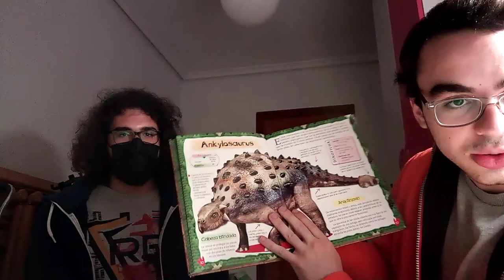MONSTER HUNTER - (Review - ⭐⭐⭐).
- La teniente Artemis y su fiel equipo son destinados al nuevo mundo, un lugar difícil de predecir. Allí, Artemis tratará de sobrevivir a enormes enemigos con poderes letales e imparables. Desesperada, Artemis se unirá a un superviviente que sabe cómo tiene que luchar ante tantas hostilidades.

- Fecha de estreno: 26 de marzo de 2021 (España)

- Director: Paul W. S. Anderson

- Recaudación: 39,4 millones USD

- Año: 2020

- País: Estados Unidos; Canadá; Sudáfrica